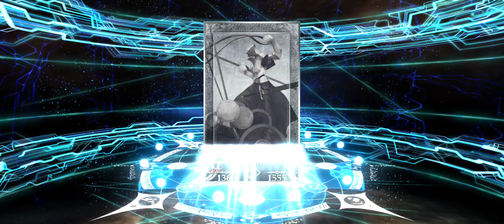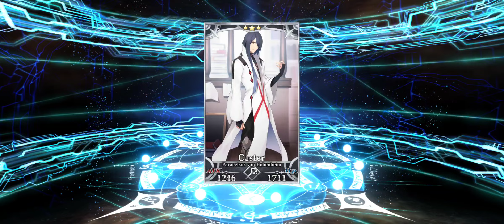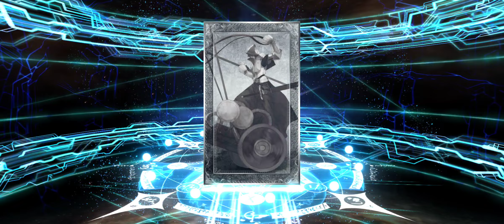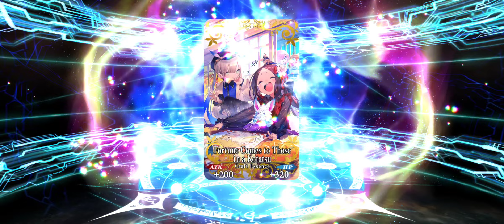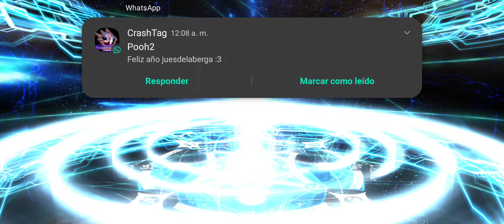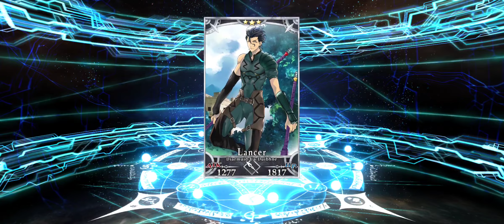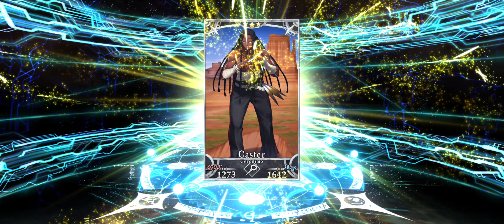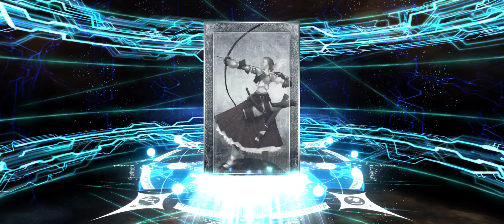FGO NA Muramasa pulls